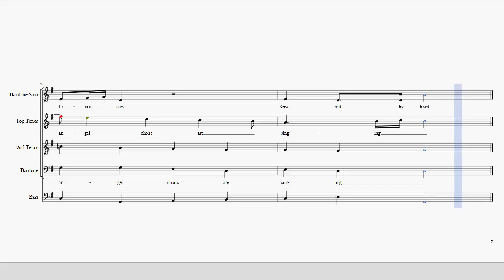The Three Kings All Parts